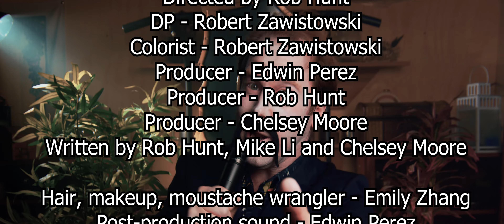Milkshakes A Short Film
A girl swore she'd never make them again. They brought all the boys to the yard!

Cast
Milkshake Maker - Chelsey Moore
The Roommate - Julie Bruns
Yard Boy 1 - Rob Hunt
Yard Boy 2 - Julie Bruns
Yard Boy  3 - Dayleigh Nelson
Singer Boy - Bradley James Duffey
Crew
Written by Rob Hunt, Mike Li and Chelsey Moore
Directed by Rob Hunt
DP - Robert Zawistowski
Colorist - Robert Zawistowski
Producer - Edwin Perez
Producer - Rob Hunt
Producer - Chelsey Moore

Hair, makeup, moustache wrangler - Emily Zhang
Post-production sound - Edwin Perez

Special thanks to Devon and Cadence,
and
Joel and Sasha for creating a rad community